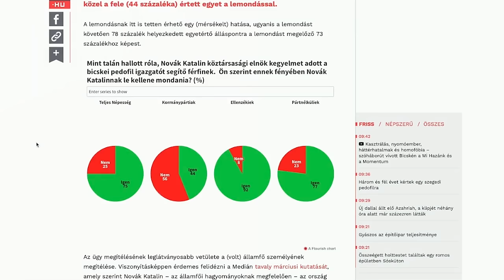Eláruljuk a NAGY TITKOT vigyázz SOKKOLÓ 😱 #262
Fókuszcsoport  @fokuszcsoport
Világjegy  @vilagjegycsatorna
Kókusz+  @KokuszPlusz

Műsorvezető: Szabó Márton, Nagy Ádám
Vágta: Roli (Judge Bravo)
Arculat: Szörényi Virág

TIMESTAMP
00:00 Ezek vannak
06:20 Jólvanezígy menni RTL Híradó
09:04 Párhuzamos magyar valóságok
10:38 Különös Szilveszter
20:14 Jeszy megint okos
33:09 Valami véget ért
34:42 Egy átlag origós cikk valódi háttere
39:44 Tóni, hol vagy...?
40:58 Bemindenezett LMP, szégyentelen Balog